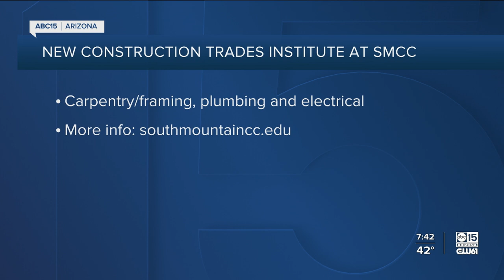SMCC debuts new construction trades program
South Mountain Community College has opened a new construction trades program for students interested in carpentry, framing, plumbing and electrical.